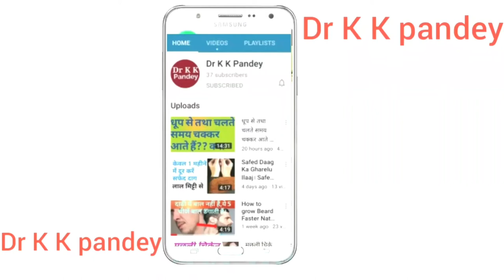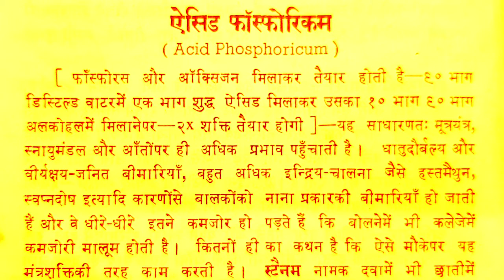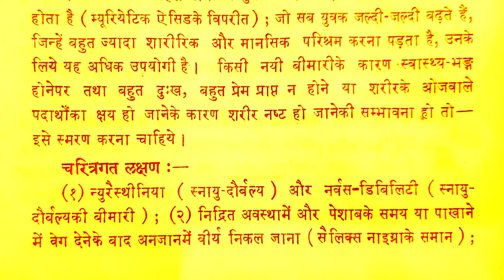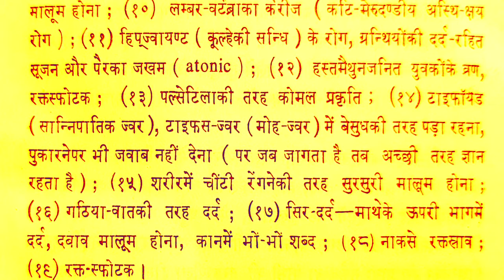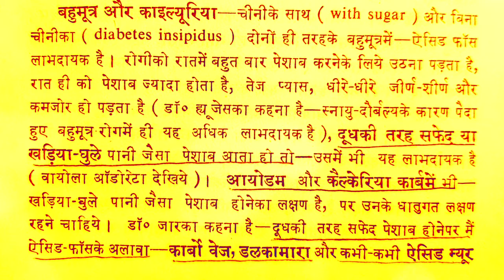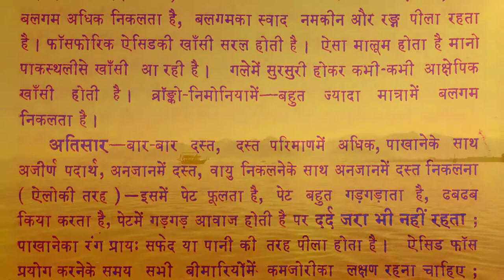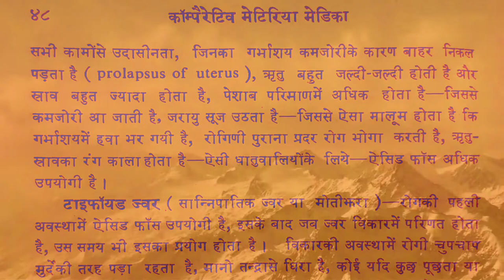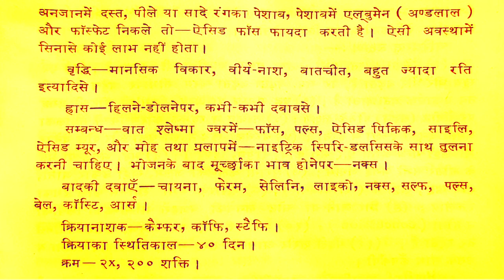Acid phos Q, Acid phos 30, Acid phos 200, acid phos homeopathic medicine | acid phos homeopathy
Acid phos homeopathic medicine benefits in hindi, acid phos q homeopathic medicine uses in hindi.

● Consultation Fee--

   In India--500₹/month

   Abroad--15$/month

IFSC Code-SBIN0011247
(Kamalakar Pandey)